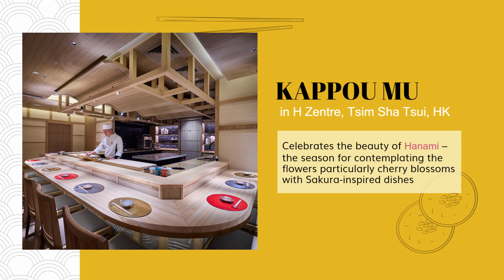Essential clip of the week - Seasonal creation for Hanami